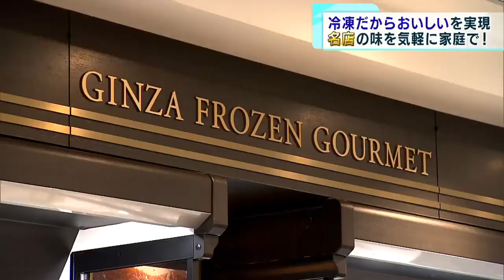銀座のデパ地下に“初の冷凍食品専門”売り場が誕生 こだわりの高品質商品がずらり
コロナ禍で外食が減って家庭で食べる冷凍食品の需要が高まる中、高品質にこだわった冷凍食品売り場が東京・銀座の百貨店に初めて誕生しました。

　長い歴史がある松屋銀座として初めてとなる冷凍食品専門売り場は地下2階・生鮮フロアの一角に、50以上のブランド・およそ350種類のハイクオリティーな冷凍食品が並びます。その特長は「銀座の名店の味も冷凍総菜として味わえる」ことです。1887年創業の銀座最高級の老舗洋食店・みかわやのチキンソテーや、松阪牛の名を世に広めた精肉店・銀座吉澤による最上級A5ランクの松阪牛ハンバーグもショーケースを彩ります。ハンバーグはふわふわで肉汁があふれ出す冷凍食品とは思えないクオリティーで、銀ぶら気分で“おうち時間”を豊かにしてくれる、何ともぜいたくな冷凍食品の数々がそろいました。

　コロナ禍でテイクアウト需要が高まりをみせる中、「家庭でも本格的な店の味を提供したい」と多くの企業やレストランが冷凍食品市場に参入しています。そして、その鍵となるのが「冷凍技術の進化」です。養殖業が盛んな熊本県天草産のシマアジとマダイの刺し身は、空気による冷凍ではなくマイナス30℃のアルコールで急速冷凍することで、水揚げ直後の味を損なうことなくそのまま閉じ込められるといいます。

　松屋銀座・冷凍食品担当の今井克俊課長は「一品あるだけで家のテーブルが華やかになるとかおもてなしができるとか、楽しくなるような商品提案ができれば。実は冷凍だからこそおいしい。時間と空間を越え、いつでも食べてもらえればと思う」と話し、“冷凍は味が落ちる”というこれまでのイメージを覆し“冷凍だからおいしい”という新たな価値観を広げたいと意気込んでいます。